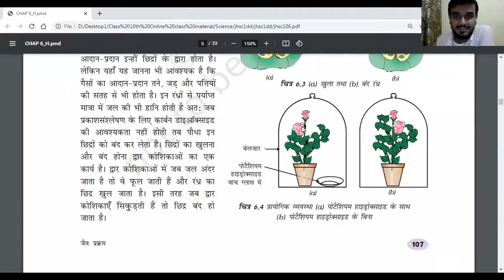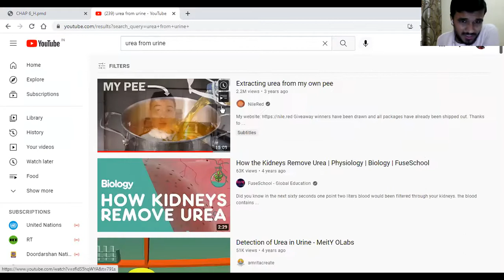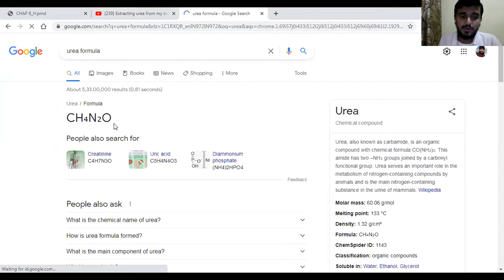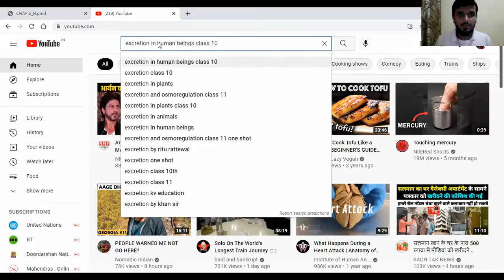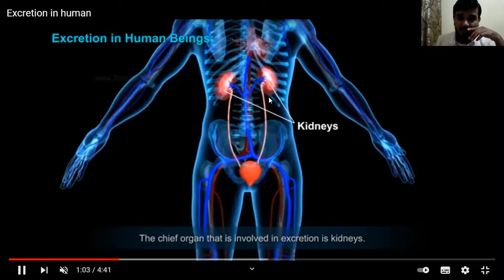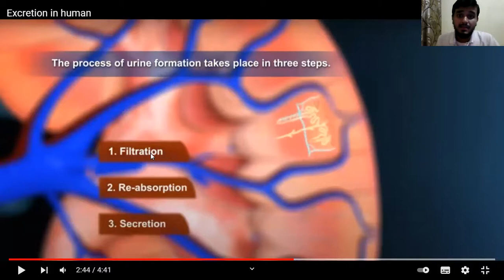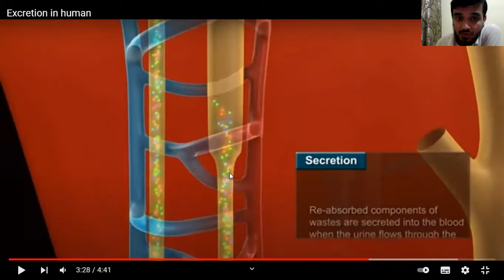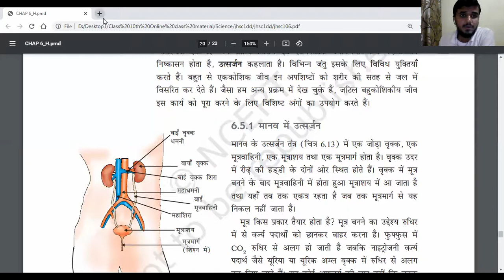Class 10th | Science | 2021 | Chapter 6 | Lecture 6 | Part 1